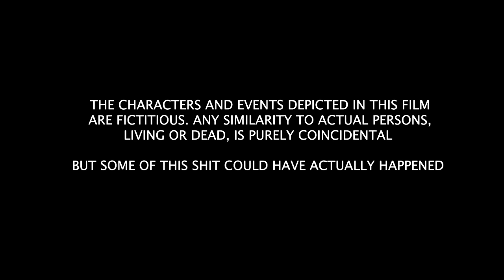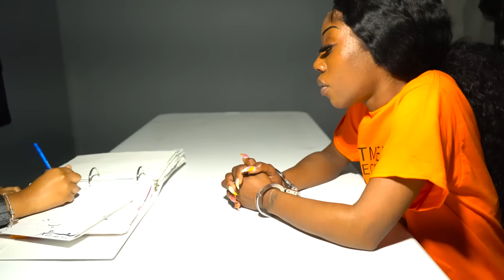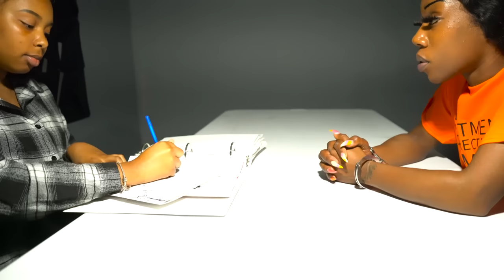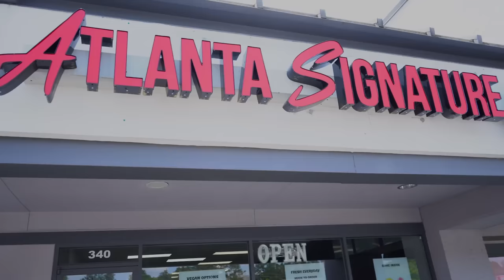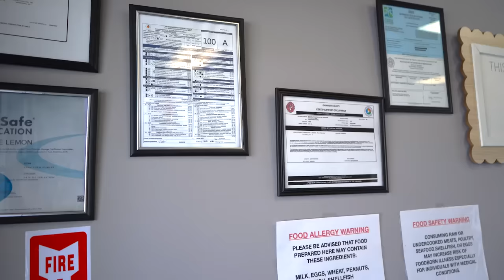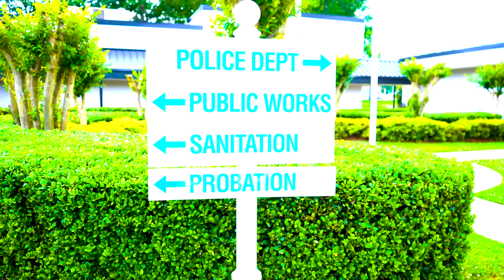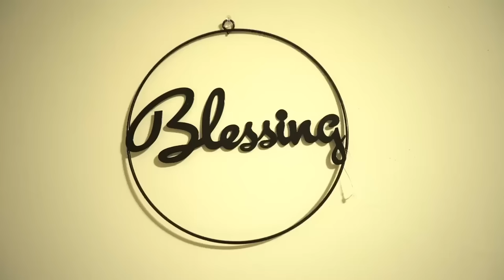Deceptive Intentions: " A Hood Love Story" (FULL MOVIE) (Free Movie)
Love , Romance , Deception and Drama. This movie is sure to have you on the edge of your seat!

Free movie,

Songs In The Movie

This is a Boss Independent Production